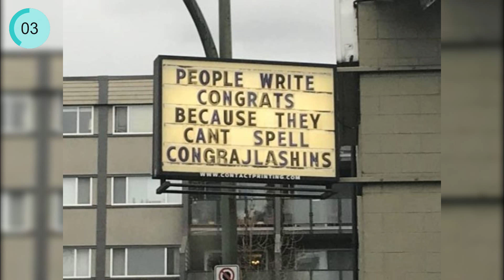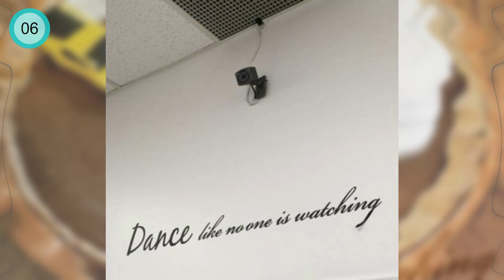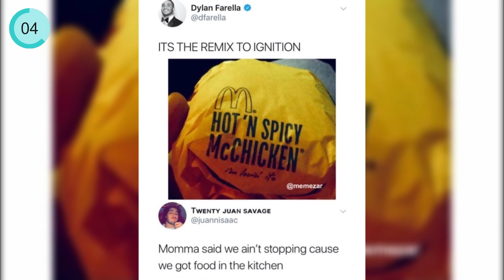Daily Randomness 27 Nov 2K18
In This Video You Will See Some Daily Randomness